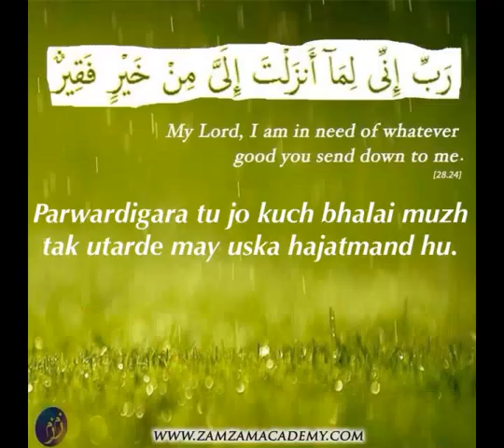Bullet points of successfully life